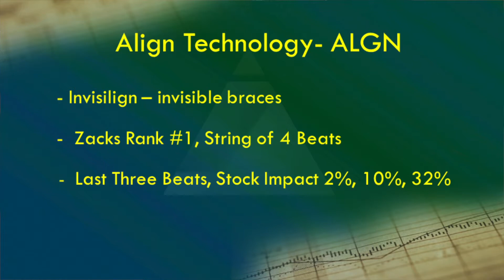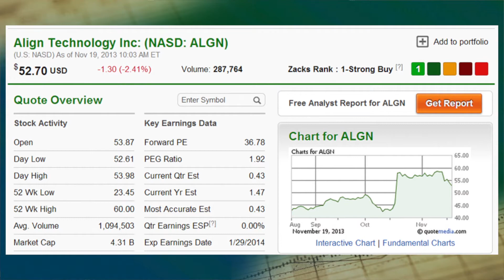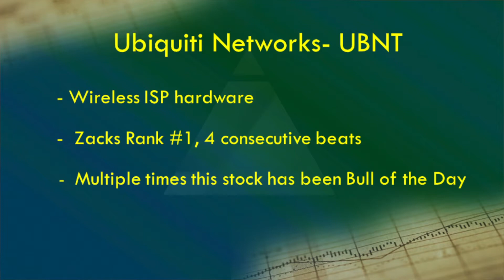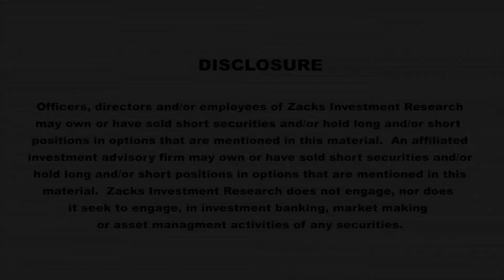This Week's Aggressive Growth Stocks (ALGN)(UBNT)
Aggressive Growth Stock picks discussed with Brian Bolan, Align Technology (ALGN) and Ubiquiti Networks (UBNT).